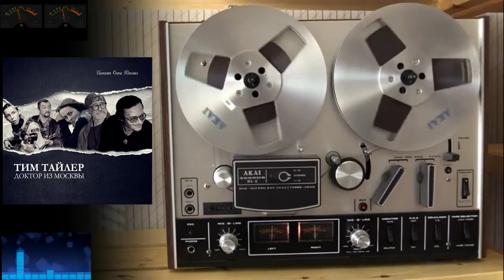Группа Тим Тайлер, альбом "Доктор из Москвы". (Санкт-Петербург)